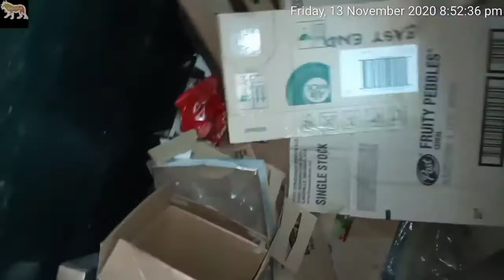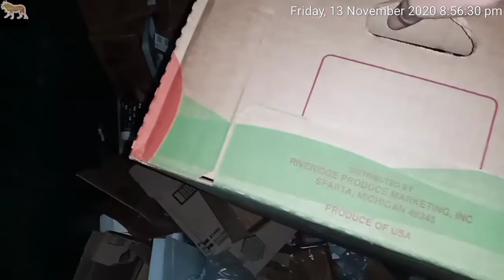Fossicking Finds and Feline Feeding and Scaring Staff 13.11.2020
The cats seem to really wait for me where I  usually park or chase the car now as I arrive! Fortunately, this time I remembered to bring the cat food. But I forgot my glove.

Found a bunch of chips and yoghurts in the skip and 2 buns in a disposal bin. Gladly everything was still in boxes and I didn't have to climb in.

Restaurant was not too busy and I got leftover scraps. Aldo found more discarded food in another bin outside the restaurant.

I fed the cats as I arrived and before leaving. Full bellies for tonight at least.

Tried a bit of Friday the 13th scare tactics but I got the real scare from a kitten in the skip!

Filmed on Samsung Galaxy A10s

Edited on VideoGuru

Aboo